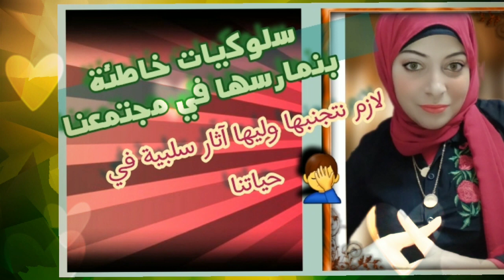سلوكيات خاطئة أنتشرت في مجتمعنا /لازم نتجنبها لأن ليها آثار سلبية كارثية في مجتمعنا🚫😵‍💫🤚🤦..!؟